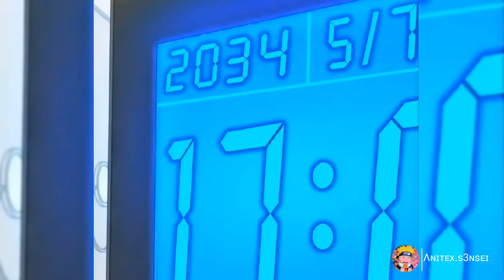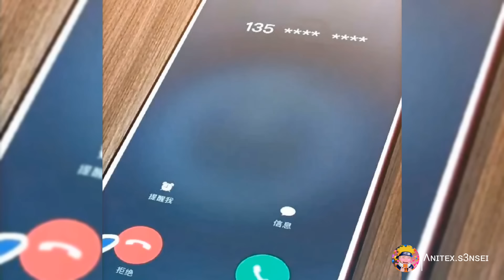Zom Levelling -She cheated on him not knowing he will take revenge aftr reincarnated as cultivation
Zom Levelling - She cheated on him not knowing he will take revenge after reincarnated as a God